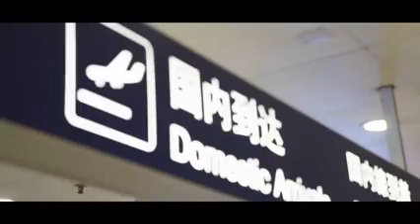【迪丽热巴】迪丽热巴•未来可期•迪力木拉提 明星 娱乐 哔哩哔哩 360p